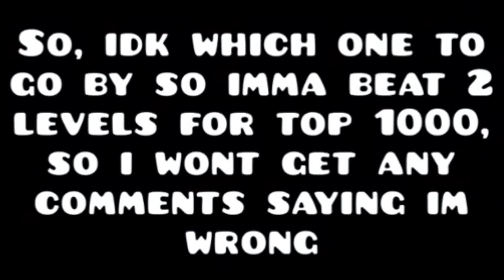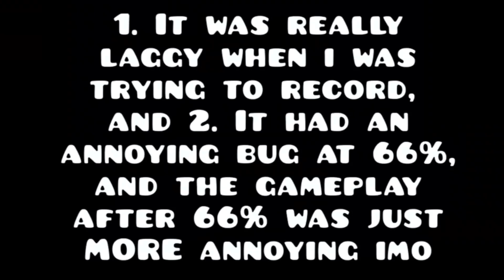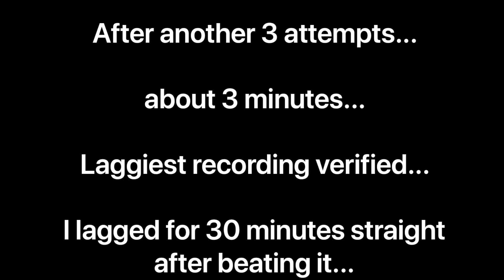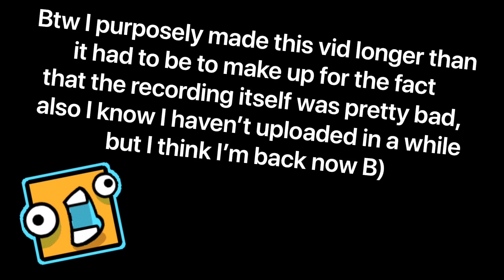Top 1000th on outdated global leaderboard :0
Yo, sorry it’s been a while since I’ve uploaded, I’m gonna try to upload more often, so, sorry for the bad recording quality, idk what happened, it was perfectly fine when I was playing it myself, but then the footage was extremely laggy and weird

also, in case you didn’t know, that is actually me slurping yogurt at the end lol
(I need a haircut)

So thanks for the 300 subs but by the time I uploaded this, I dropped down to 299 again lol, hopefully me actually uploading again will fix that